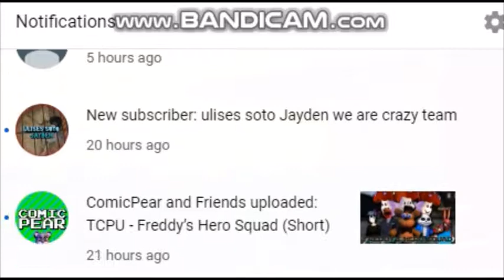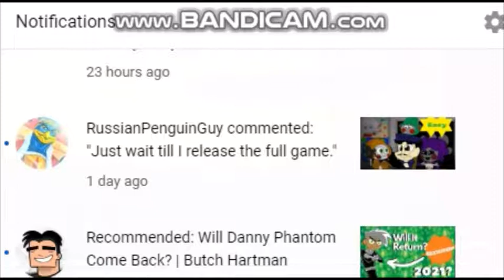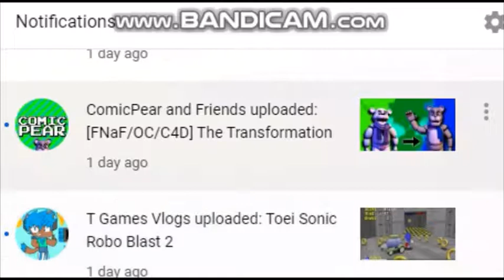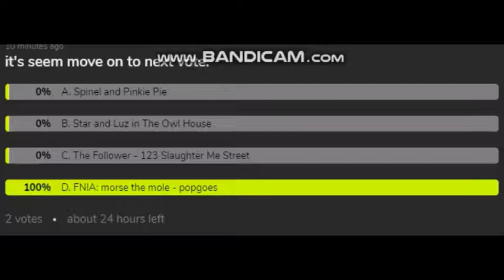FNIA - Draw Anime Morse the mole (POPGOES)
They made Morse's joke form appears to have wings on his back and pull his arms in produce lazers (Looks like a boss fight)